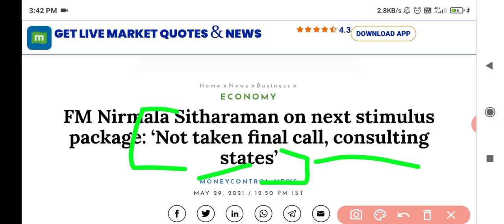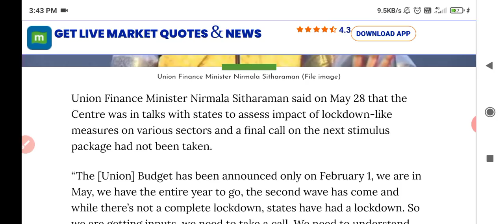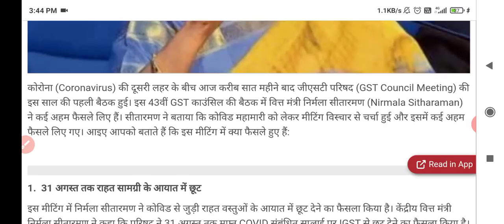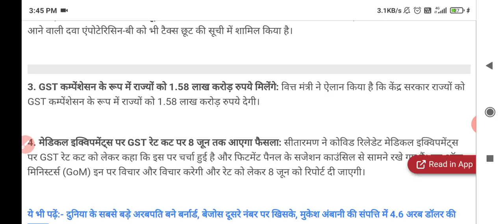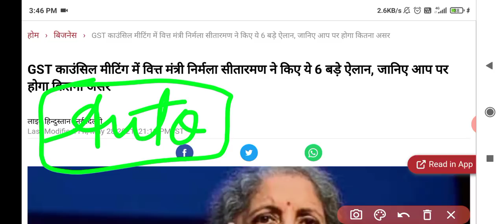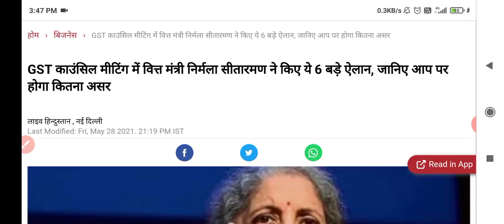BIG BREAKING : FM NIRMALA SITHARAMAN TO BRING ONE MORE STIMULUS PACKAGE🤑🔥🔥 | आर्थिक पैकेज